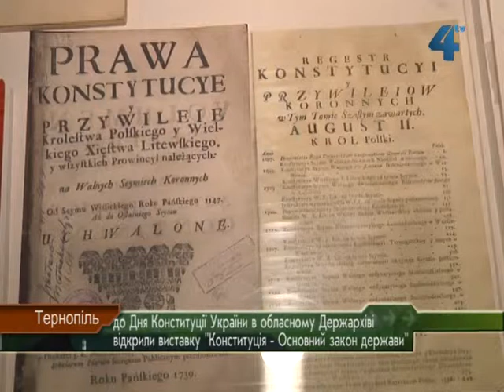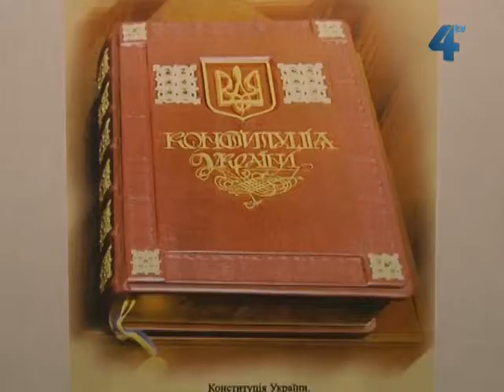Виставка "Конституція - Основний закон держави"